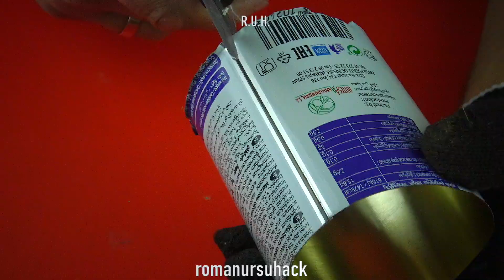5 Amazing Smart Woodworking Tips and Tricks